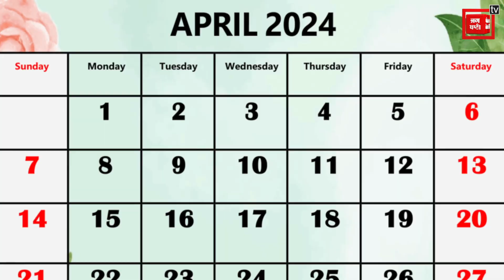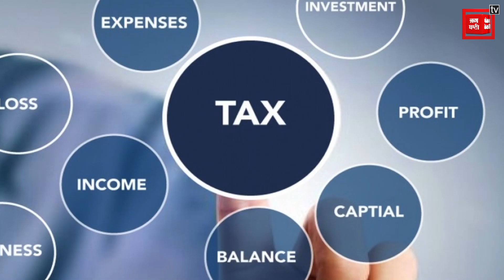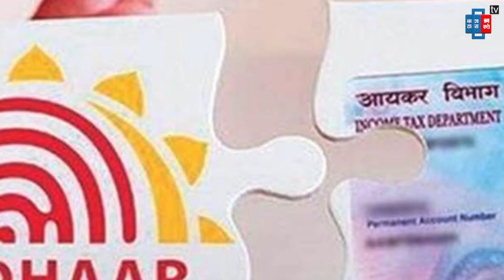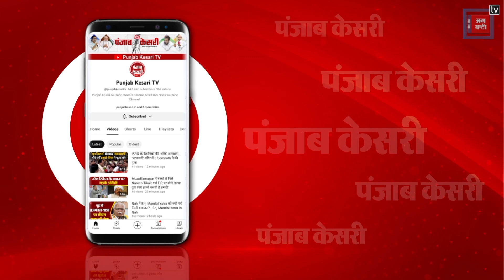01 April 2024 से क्या Cheap?, क्या Expensive? LPG Cylinder Rates | Fastag | PAN-Aadhaar Linking | PM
दिन गुजरते हैं... महीने गुजरते हैं... और इसी तरह देखते-देखते साल गुजर जाता है... छोटे बड़े हो जाता हैं... बड़े बूढ़े हो जाते हैं... यही दुनिया है... यही दुनिया का निजाम है... यही भ्रमजाल है... तमाम राजनीतिक उठापटक की खबरें तो आप पंजाब केसरी टीवी पर रोज ही देखते हैं... पर आज इस वीडियो में उस मुद्दे पर बात करेंगे... जिसका सीधा ताल्लुक आपकी जेब से है... मार्च जा चुका है... 2024 के अप्रैल ने दस्तक भी दे दी है... जब 2024 शुरू हुआ था तब नए वित्त वर्ष में आने के लिए कई बड़े बदलाव किए गए थे... जिनमें ये अप्रैल का महीना भी शामिल है...